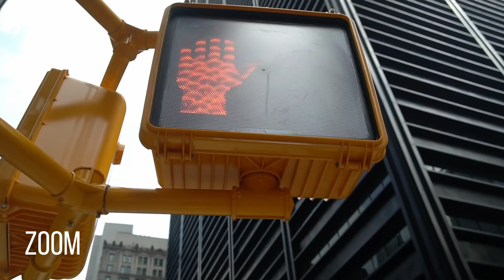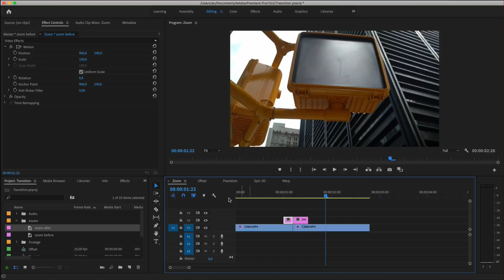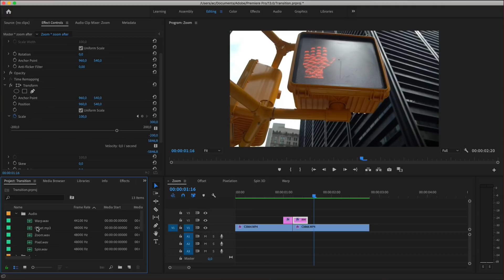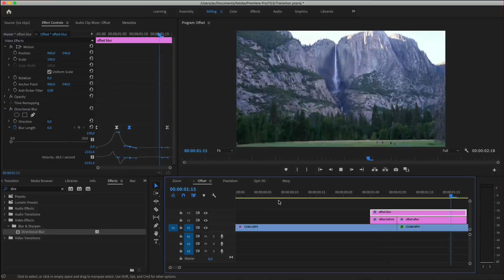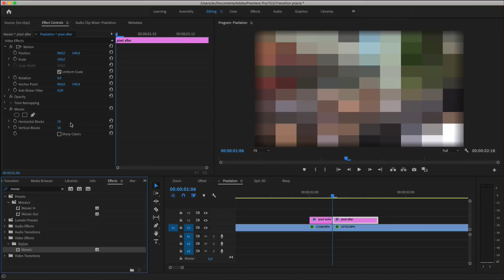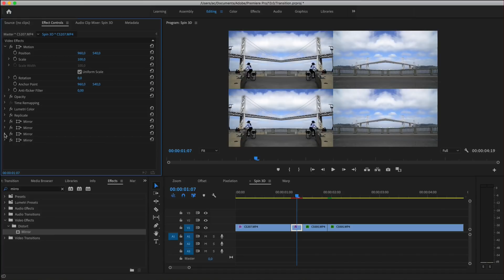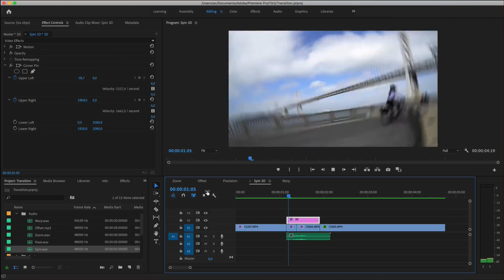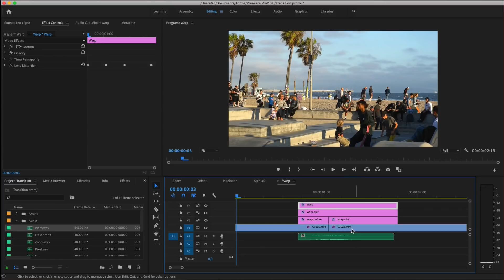КРУТЫЕ ПЕРЕХОДЫ ДЛЯ ВИДЕО В ADOBE PREMIERE PRO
1:08 Zoom
5:18 Offset
8:04 Pixelation
9:44 Spin 3D
14:15 Warp

В этом видео я покажу вам 5 крутых и в то же время простых видео переходов, которые сможете применять в ваших видео при помощи Adobe Premiere Pro. С этими эффектами переходов ваши видео станут выглядеть еще круче и динамичнее. Если вы хотите сделать свой монтаж интереснее или показать свои навыки, вам обязательно нужно научиться делать подобные переходы.

Все мы знаем, что в премьере есть встроенные эффекты и переходы, которые можно очень просто применять в ваших видео. Но к сожалению эти переходы не могут похвастаться какой-то оригинальностью, а некоторые из них вообще стоит использовать в случае если вы хотите сделать свое видео только хуже.

Но это не означает, что мы не можем креативно подойти к вопросу и использовать встроенные эффекты для достижения более красивых переходов.